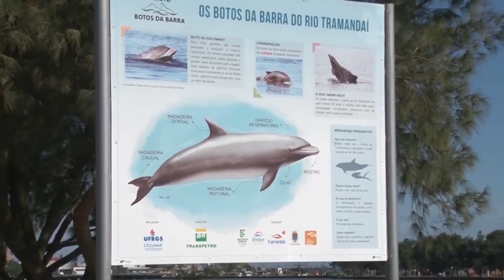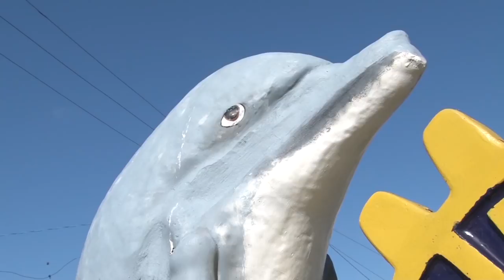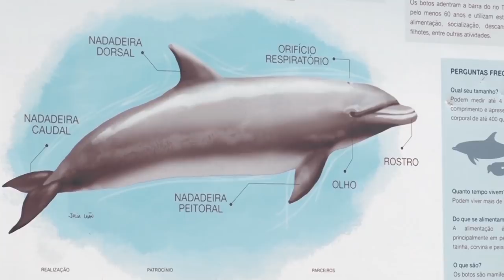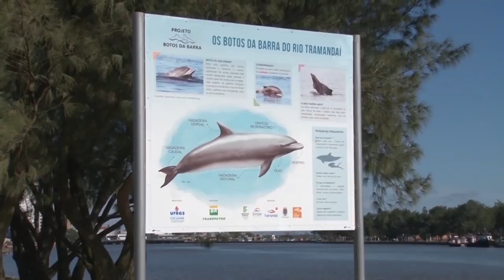Rio Grande Rural #1048 13/01/19 1º bloco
Projeto Botos da Barra: uma parceria entre pescadores e golfinhos

Nas águas do Rio Tramandaí, no litoral norte do Rio Grande do Sul, os pescadores artesanais contam com uma ajuda especial da natureza. Os golfinhos, ou botos, como são chamados, interagem com os pescadores na atividade da pesca. Ellen Bonow e Paulo Carneiro

Programa #1048